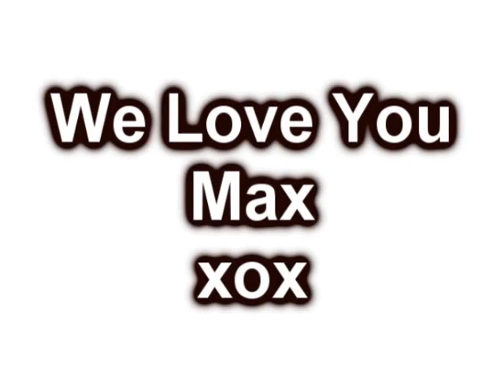Max at the Beach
A fun & beautiful day with our little boy.